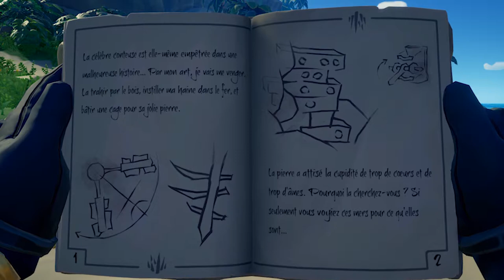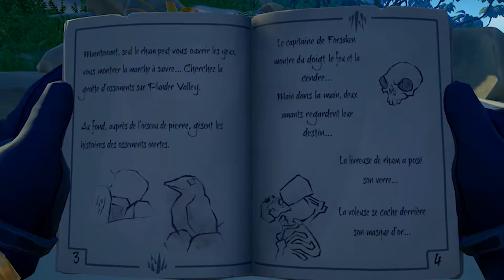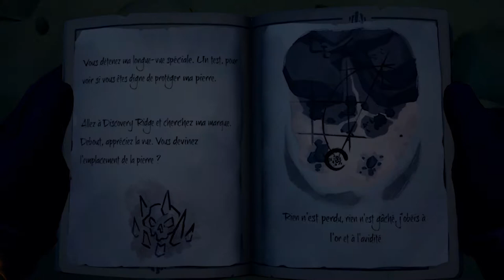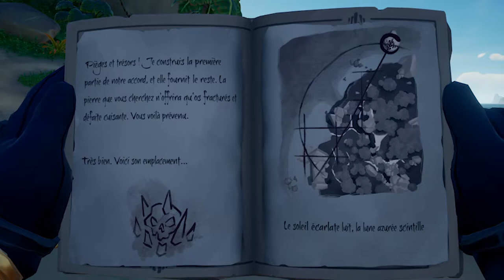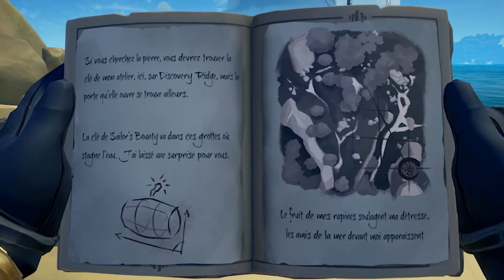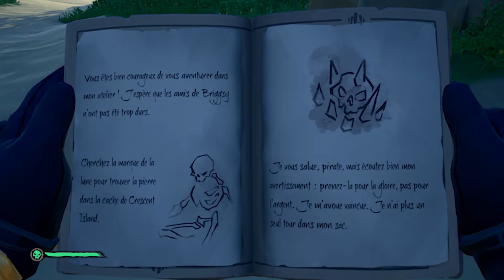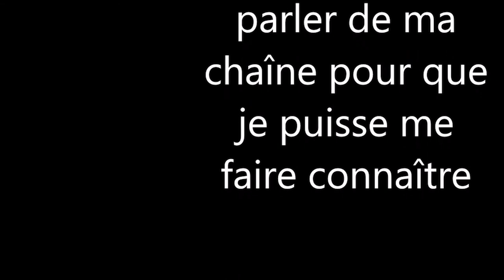l'art de la piégeuse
je suis à la recherche d,un autre pièce du shroudbreaker